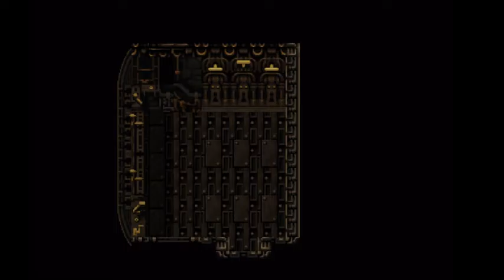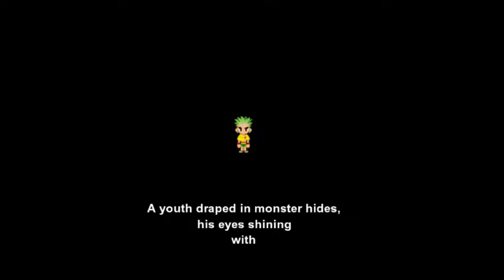final fantasy 6 ep 13: Getting Broccoli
I'm leaving a link if you want to see this youtuber, he also has a good gaming channel. And I hoped you guys enjoyed this episode(s) next one will be on Monday